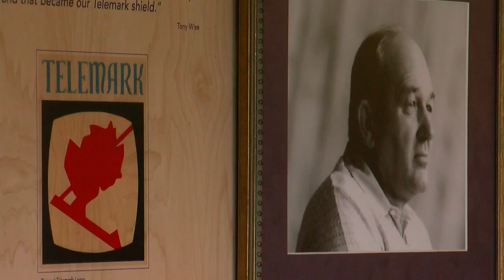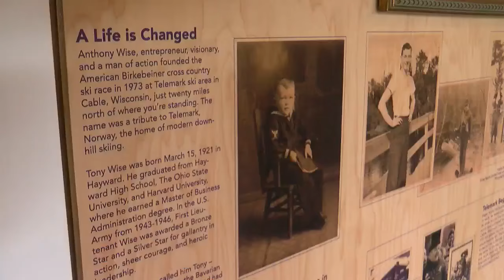Goin' To The (Frozen) Lake: Birkebeiner History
The event started in 1973 and has since grown to the biggest cross country ski race in North America (3:04). WCCO 4 News At 6 – February 23, 2017